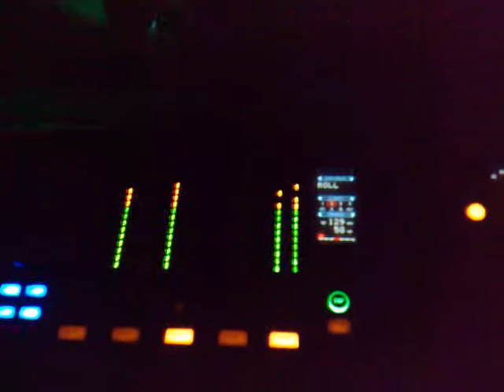Luke Dresden @ Yannis 18th